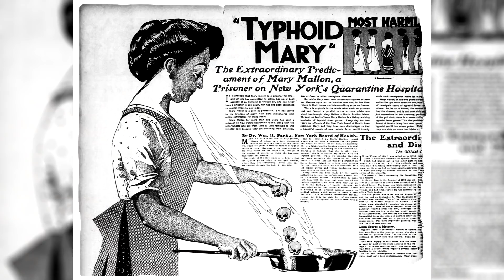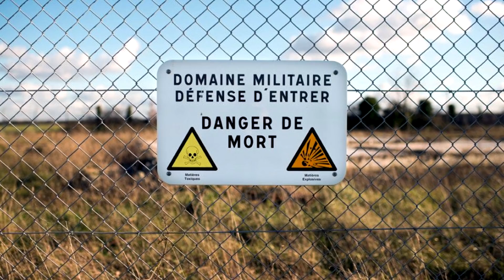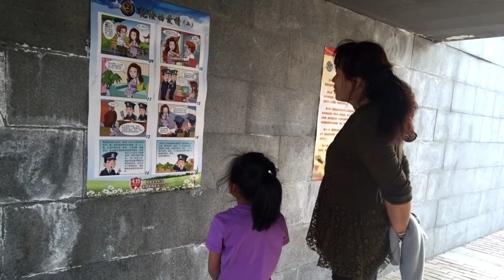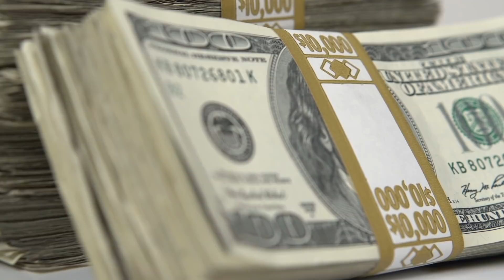10 Luoghi Vietati Che Non Si Devono Visitare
Non c’e’ niente di piu’ affascinante dei posti proibiti, proprio perche’ non dovresti entrarci, rendendoti curioso. Ti conviene non accedere in queste zone visto che in alcuni casi sono molto pericolosi, come ad esempio delle tribu’ isolate che non hanno contatti con il mondo moderno.